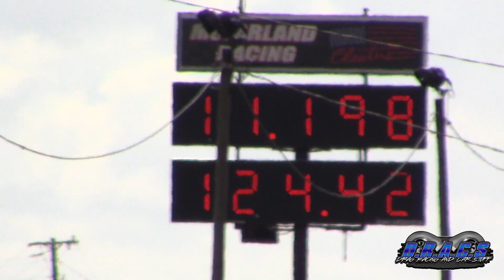Tesla Plaid vs Mustang GT & Nissan GTR Drag Races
Tesla Model S Plaids lining up with a couple Mustang GTs, and a Nissan GTR. The Plaids gave head starts on a couple runs